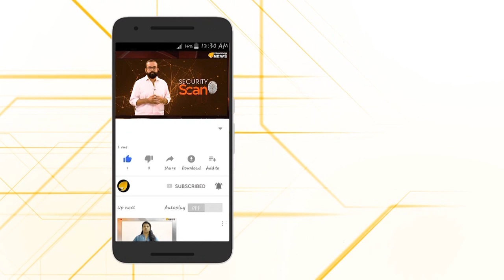തിരുവാഭരണത്തിന്റെ കണക്കെടുക്കാൻ സുപ്രീംകോടതി നിര്ദദ്ദേശം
ശബരിമല തിരുവാഭരണത്തിന്‍റെ കണക്കെടുപ്പിന് ജ.സിഎൻ രാമചന്ദ്രൻനായര്‍, അനുമതി നല്‍കി സുപ്രീം കോടതി.തിരുവാഭരണത്തിന്റെ ചുമതല സംബന്ധിച്ച് സുപ്രീംകോടതിയിൽ സമർപ്പിച്ച് സത്യവാങ്മൂലത്തിൽ സംശയം പ്രകടിപ്പിച്ച കോടതി ഇതിന്റെ വിശ്വസ്യത പരിശോധിക്കാൻ പത്തനംതിട്ട ജില്ലാ ജഡ്ജിയെ പ്രത്യേക പ്രതിനിധിയായി ചുമതലപ്പെടുത്തി